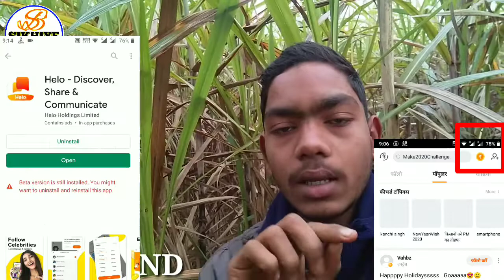helo app unlimited trick 2020 , Helo App में ऐसे डालो Refer Code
अगर आप फ्री में पैसे कमाना चाहते है। तो
हमारा Refer Code डालो और ₹300+ रुपये
से ज्यादा कमाओ।
Refer Code 👉  CYEQFND

14 दिन app को लगातार चलाओ और फ्री में लूटो ₹300+ रुपये
अगर आप फ्री में Product लेना चाहते है।
तो मैंने Sim Sim app का link दिया हु।
हमारे link से app install करोगे तो आपको
तुरंत ₹100 रुपये मिल जाएगा।

(1) helo app unlimited tricks
(2) helo app unlimited tricks 2020
(3) helo aap se paise kaise kamaye
(4) helo app new tricks
(5) helo unlimited refer
(6) helo app se paise kaise kamaye
(7) helo app unlimited paise
(8) helo app earning
(9) Helo App Unlimited Tricks
(10)

Jarur karna.